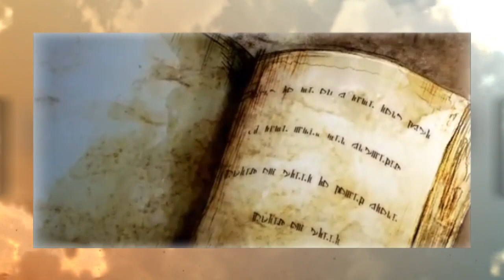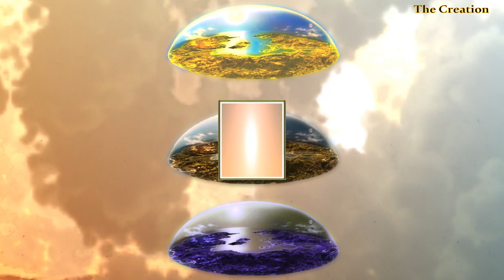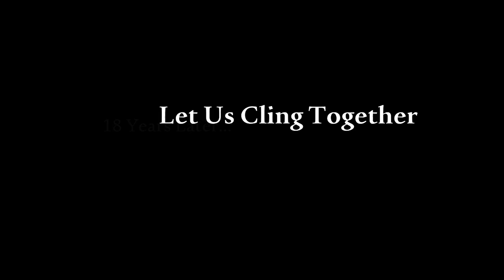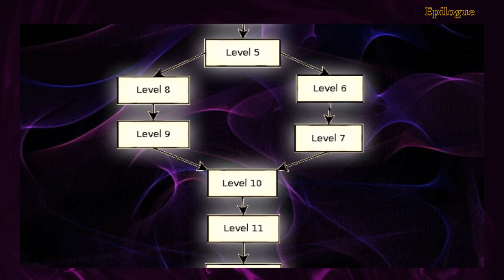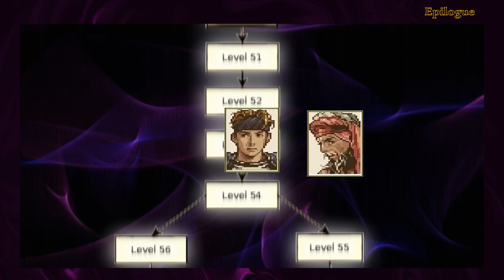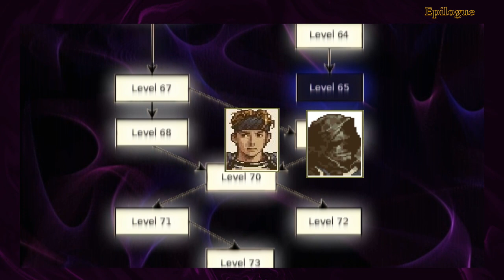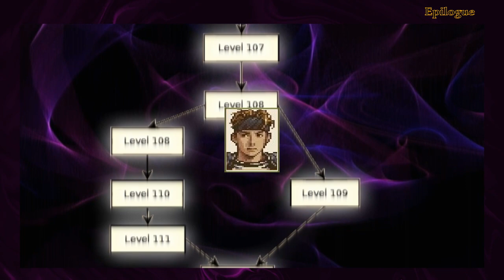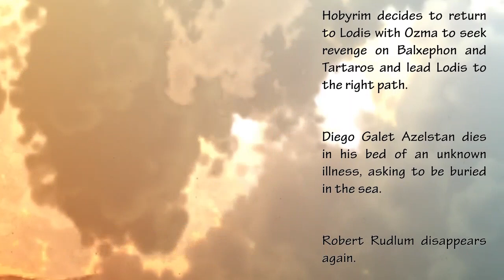WTF happens in LAWFUL Let Us Cling Together ? | The Ogre Battle Saga | STORY EXPLAINED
Hello everyone, in this video I will tell the full story of the game Tactics Ogre Reborn Let Us Cling Together on the LAWFUL PATH.

The Ogre Battle saga is extremely dense and confusing for those who don't have a basic background, and even those who finish the game end up with some doubts.

So this video is for you who want to understand the full story, the main plot, the characters, in a simple and extremely didactic way.

00:03:43 The Creation
00:08:30 Dorgalua´s Great War
00:35:40 Let Us Cling Together
00:46:40 LAWFUL PATH
01:36:43 Epilogue

If you like this saga like me, I invite you to subscribe to the channel, I make videos dedicated only to this saga that I bet you will like it too.